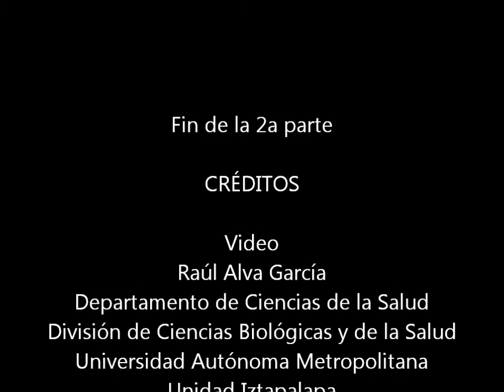4° Seminario Tópicos de Actividades Espaciales con la Agencia Espacial Mexicana AEM - 3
4° Seminario Tópicos de Actividades Espaciales con la Agencia Espacial Mexicana AEM
Tercera parte
Rosalba Gámez Alatorre. Desarrollo de videojuegos en el Laboratorio de Usabilidad. Departamento de Procesos y Técnicas de Realización
Othón Gandarilla Carrillo. Recepción de imágenes meteorológicas. Departamento de Ingeniería Eléctrica
Sala de  Video conferencias de la Coordinación de Educación Continua y a
Distancia de la Unidad Xochimilco, Universidad Autónoma Metropolitana
Viernes 8 de marzo de 10:00 a 14:00 horas
Anfitrión: Jorge Joel Reyes Méndez
Departamento El Hombre y su ambiente
Divsión de Ciencias Biológicas y de la Salud
Unidad Xochimilco